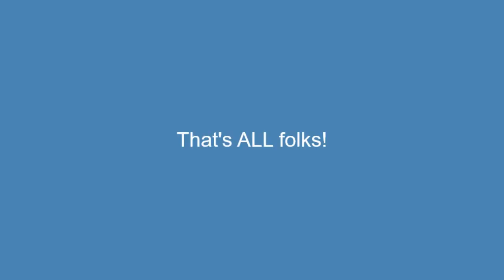Game Camera Movie Footage 9-27 thru 9-28/2019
I tied my little game camera to a pilot's fence, close to the ground and left it there for a couple of days. ... Though we had lots of action, out there, my camera caught, like, ten empty scenes... the camera was triggered but the subject had already flown away! It did catch these few...

-- Eric